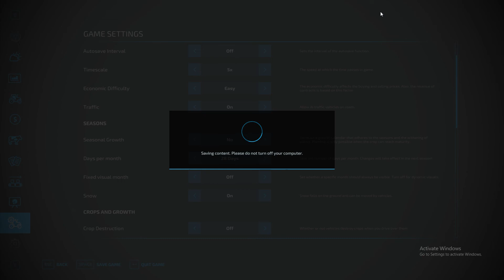Yukon Valley Making a Path to Creek TerraFarm - Farming Simulator 22